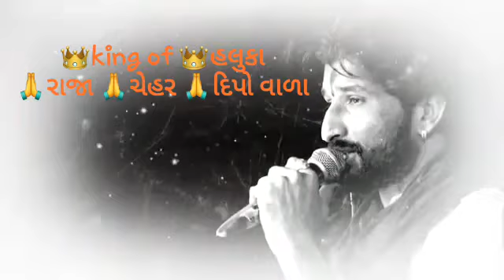New Dipo maa status ( દિપેશ્વરી સ્ટેટસ)》Jay dipo maa》 gaman santhal》new WhatsApp status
🙏Jay Dipo maa new whatsapp status 2020🙏Dipo maa status Raja chehar official

" Hello everyone " Like 💟 Share 💟 Subscribe 💟 YouTube▶️ આવા બધાં જ માતાજી ના વોટ્સએપ સ્ટેટ્સ જોવા માટે અત્યારે જ અમારી યુટ્યુબ ચેનલ Raja Chehar Official ને સબસ્ક્રાઈબ કરો.🙏 ▶ SUBSCRIBE TO Jay Ho Dipo 👇👇👇👇👇👇👇👇👇